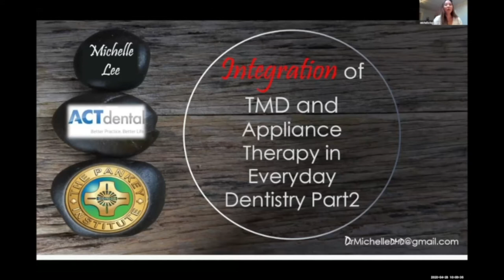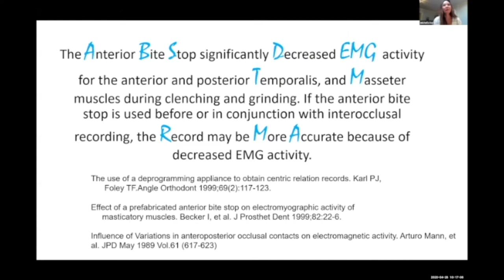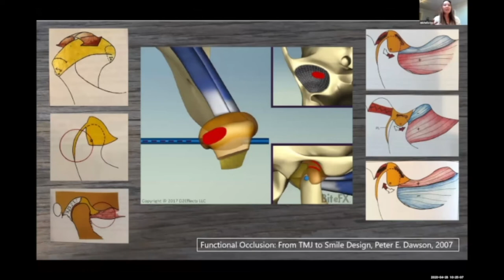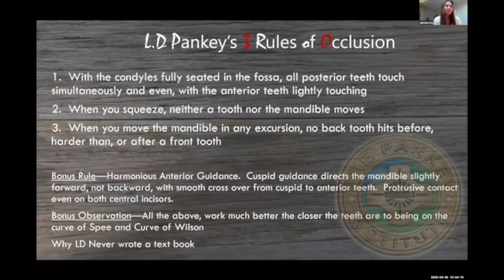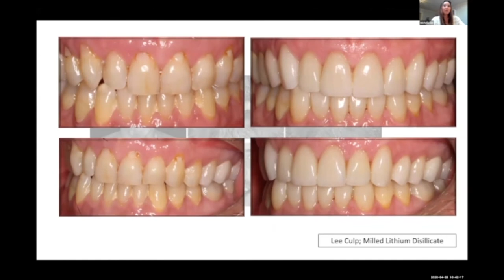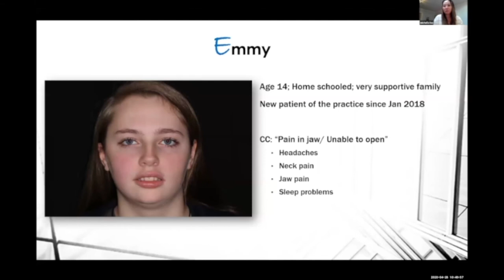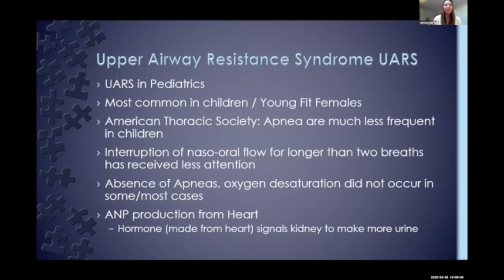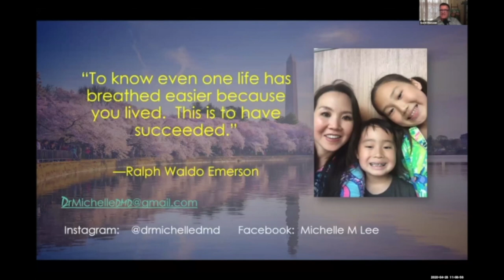Episode #253: Better Understanding of Appliance Therapy with Dr. Michelle Lee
Dr. Michelle Lee delivers a presentation on an array of temporomandibular disorders (TMD), the problems they cause for Dr. Lee’s patients, and how different appliances can offer therapeutic solutions.

Different facial muscles are affected by TMD and that in turn causes breathing problems, general and localized pain, and issues with biting and chewing.  This is both therapeutic and diagnostic, and we need to treat it as such. The “why” of TMD treatment includes understanding and prioritizing muscle comfort, occlusion stability, and a free airway.

Anterior (muscle) deprogrammers are a diagnostic tool and they can help correct some bite problems. Dr. Lee explains some of the risks involved with anterior only therapy and reviews the functions (and key symptoms) of the muscles of the face: the temporalis, the masseter, the digastric muscles, and the plerygoid muscles.

Dr. Lee describes a patient named Emmy who suffered from a lot of pain in her back and neck, problems with posture, and mouth breathing. The science behind mouth breathing and how it can negatively affect facial development and healthy sleep are truly connected.

Bite splints should fit properly or patients will play with them too much.  A high resolution pulse oximeter can also be used to check for sleep apnea problems.

She also shares a personal story of her six-year-old son, Nathan, and how his deep bite and tongue tie affected his sleep breathing and general development—UARS (Upper Airway Resistance Syndrome).

Pankey’s Cross of Dentistry:
Know Yourself
Know Your Patient
Know Your Work
Apply Your Knowledge

Main Takeaways:
You can use Appliance Therapy before, during, and after treatment. (3:30)
We need to understand the muscles, the joint, occlusion, and the airway. (9:30)
“For every 10 degree change in the angle of disclusion, there is a 30% change in the force applied.” (32:32)
“We can be the change we want to see in the world [through our dentistry].” (43:45)
“TMD and UARS are more linked than we previously thought.” (54:14).

Quotes:
“I’ve been able to stand on the shoulders of giants at the institute.” — Michelle
“Do the clench test if you want to determine if your patient has a high anterior only risk.” — Michelle
“The timing of the sound of clicks can give us a better understanding of occlusions.” – Michelle
“In the war between muscle and teeth, muscle always wins.” – Michelle.
“Mouth breathing is not a developmentally good thing.” – Michelle.
“I know there’s a big pause in our lives, but we can sharpen our skills.” – Michelle.
“Start with a little bit of ramp and move up...that’s why it’s called therapy.” – Michelle.

Snippets:
How Michelle got into dentistry. (2:00 – 3:30)
Michelle’s philosophy. (5:00 – 6:00)
Why we use TMD appliances in the first place. (8:20–9:40)
Emmy’s case study. (44:30 – 46:30)
Michelle’s son Nathan and his UARS. (51:40 –53:30)

Bio of Speaker:
Dr. Michelle Lee is very proud to provide all aspects of comprehensive dentistry which includes Restorative, Cosmetic, TMD, and Sleep Apnea treatment to the Fleetwood and Berks county areas. Dr. Lee is a graduate of the University of Pennsylvania School of Dental Medicine with a one year post graduate General Practice Residency Program at the Abington Memorial Hospital.

Dr. Lee continues to be a life long learner herself and constantly keeps herself abreast of dental advancements by committing to hundreds of hours of advanced dental education. She is an active member of the Pankey Institute, American Academy of Cosmetic Dentistry (AACD), and American Equilibration Society (AES), and other courses for advanced education.

Dr. Lee has advanced knowledge and training in the TMJ, Disorders of the TMJ (TMD), bite disorders, and Sleep Apnea. She continues to expand her knowledge in this field because she feels passionate about Dentistry based on the relationship of the Jaw Joint, Muscles, and Occlusion (teeth). She approaches dentistry with precision, accuracy, and artistic perspective.

The Pankey Institute has changed the life of Dr. Lee both professionally and personally by allowing her to incorporate many invaluable skills and knowledge to build a better practice for her patients and create a more fulfilling understanding of a balanced life with her career and with her family. The Pankey motto, “Quid, Pro Quo,” remains very strong in her core beliefs and she truly values giving back to her community and in dentistry. As a faculty member at the Pankey Institute, Dr. Lee is inspired to carry out the Pankey mission of building a supportive community of learners and inspire dental professionals.

Dr. Lee is also a member of the Academy of General Dentistry, American Dental Association, Pennsylvania Dental Association, and serves on a committee of the American Equilibration Society. She also volunteers to treat pediatric patients through her local dental society.